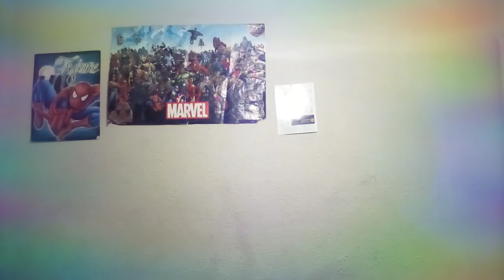ran up on me